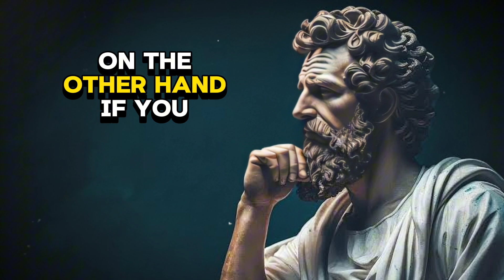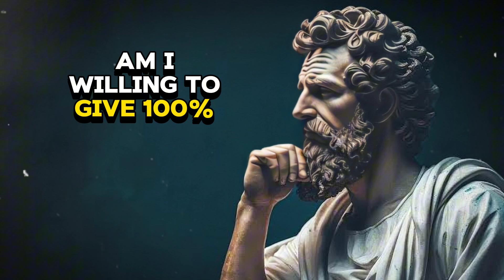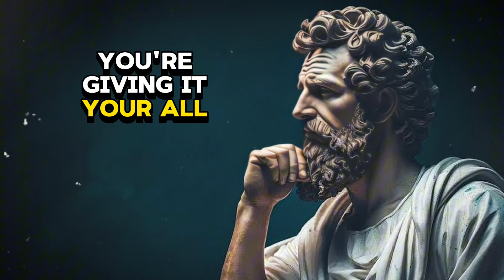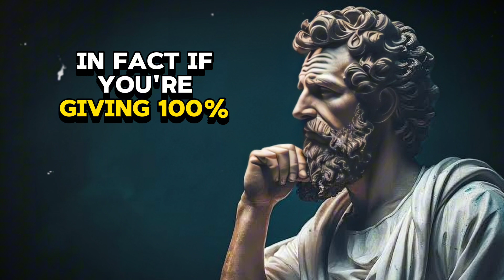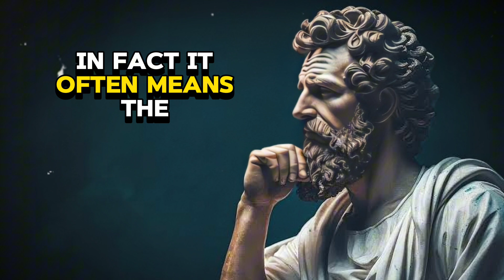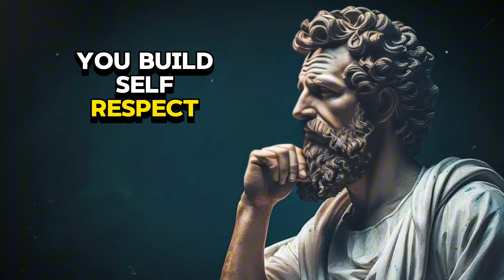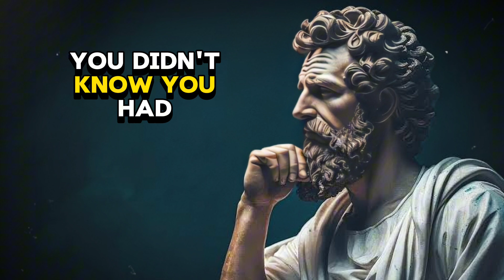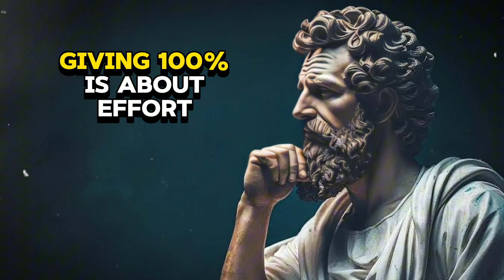Mind Over Matter: Give 100% Effort with the POWER of Stoic Ethos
Unlock the incredible potential of your mind and body with the power of Stoic ethos in our latest video, "Mind Over Matter: Give 100% Effort with the POWER of Stoic Ethos." In this transformative guide, we delve deep into the principles of Stoicism, illustrating how they can help you overcome challenges, embrace resilience, and cultivate a mindset of unwavering determination.

Discover how Stoic philosophers like Marcus Aurelius and Seneca provide timeless wisdom that empowers you to harness your mental strength and achieve your goals. We’ll explore key concepts such as:

dichotomy of control stoicism
power of silence stoicism
how to become stoic with an iron mind
stoic advice for hard days
audiobooks full length stoicism
awaken your mental powers audiobook
stoicism is characterized by rejection of pleasure
stoic wisdom for mental toughness
stoic quotes for hard times
the power of consistency audiobook
mind over matter audiobook
the power of stoicism
stoic mindset motivation
give your 100 percent motivation
the power of consistency book
how to give 100 percent in everything you do
stoicism control of emotions
stoicism emotional detachment
100 stoic rules for life
stoicism for hard times
stoicism philosophy quotes
jordan peterson stoic mindset
11 stoic lessons to master your emotions
positive stoic affirmations
a thousand plateaus audiobook
stoic philosophy insights
stoicism motivational video
from impossible to inevitable audiobook
stoic habits for growth
epictetus enchiridion audiobook
stoicism people to avoid
stoicism philosophy audiobook
stoicism on overthinking
6 habits of people with high iq stoicism
the future is faster than you think audiobook
stoic workout motivation
stoicism philosophy detachment

Stoicism, mental toughness, self-improvement, resilience, Marcus Aurelius, Seneca, Stoic principles, mindset, effort, motivation, overcoming challenges, personal development, philosophy, success, determination.